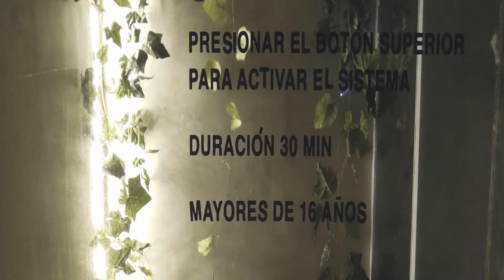CARNAVAL XX18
Registro espontáneo de la fiesta y posterior edición de fotos, video y audio.